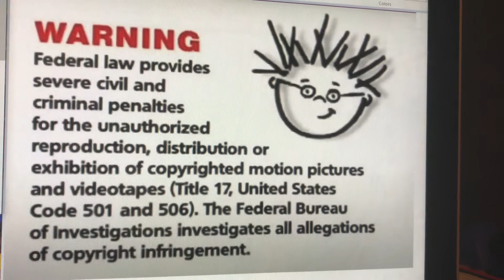Baby Noah/The Street We Live On in Green Tune Up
This Tune Up is Classical Animals and Baby Noah is song about Noah’s Ark with Noah, Flossy, Divin, Mozart and Penelope all ride with raindrops and clouds, is dancing animals of neighborhood and world, and the street we live on theme